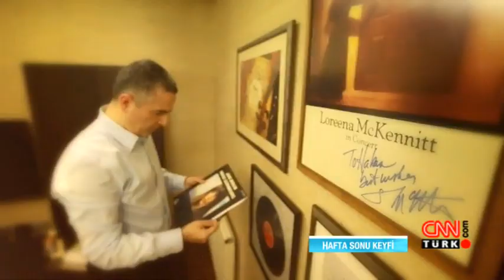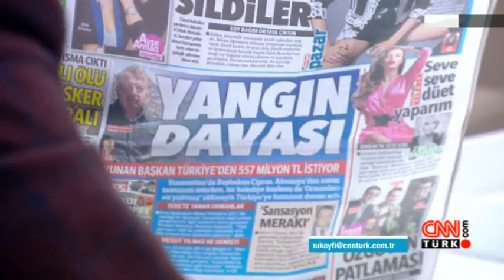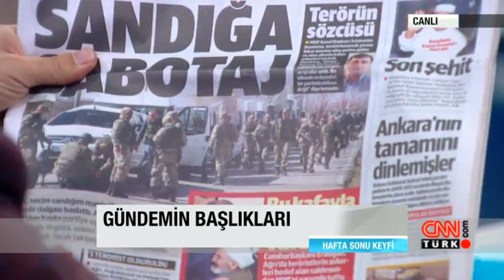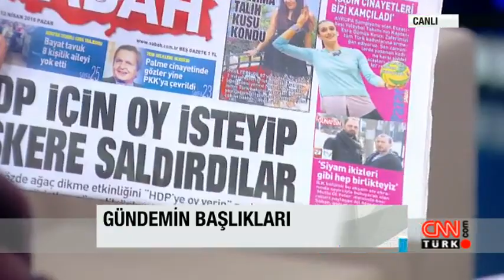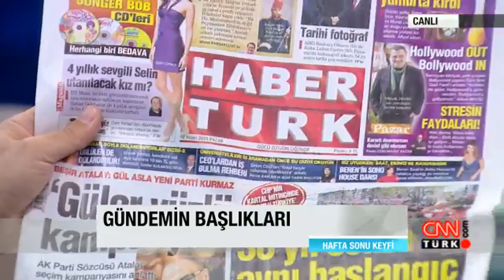Hafta Sonu Keyfi - 12 Nisan 2015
"Aşk Olsun" Filmi ekibi Sedef Avcı, Selen Seyven ve Murat Serezli Hafta Sonu Keyfi'ne konuk oldu, aşktan yana dertli olanlara nasıl çare olacaklarını anlattılar.